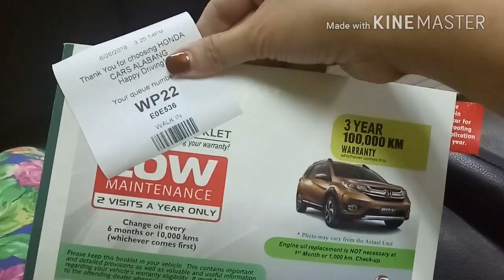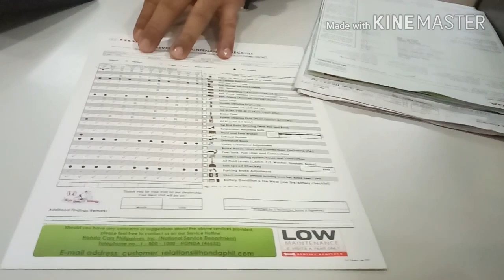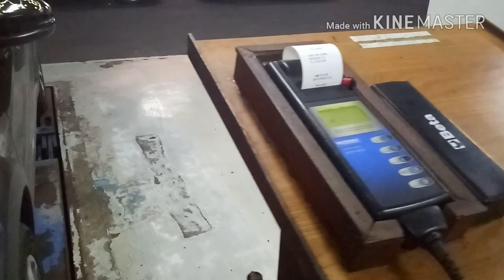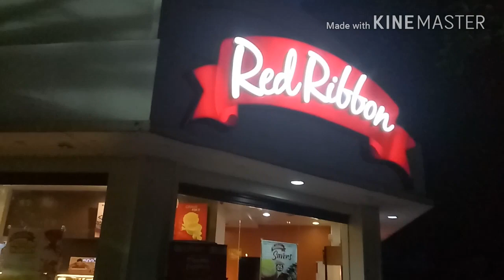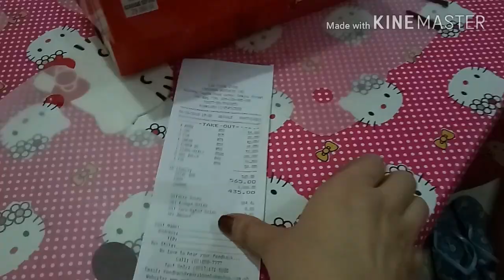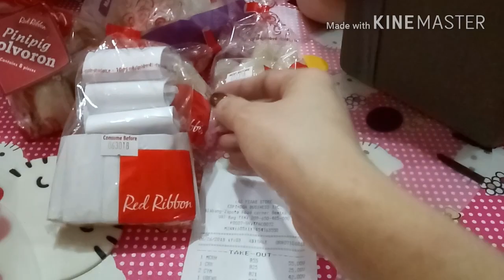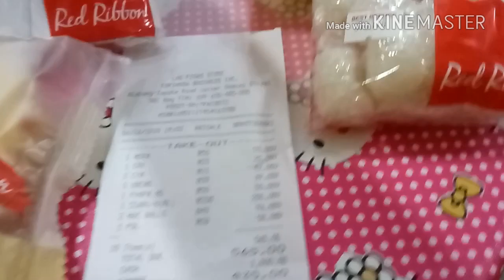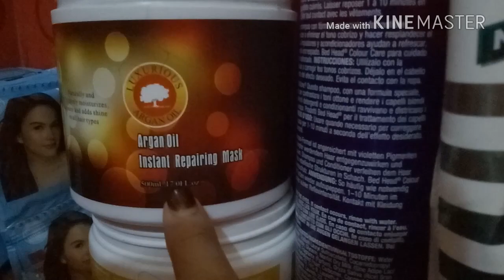VLOG 27.. HOW TO COOK MY SPECIALTY- PORK BINAGOONGAN! PLUS PASERVICE NI KITTY BRAVA!!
Hi my labs.musta kau, just sharing my recipe of PORK BINAGOONGAN..specialty ko yan my labs, at masarap sya promise..hehe.. Plus pinaservice ko si kitty brava.. Pls like, comment and subscribe..Good vibes to all

COLLINE VALENZUELA
DEION RAMOND